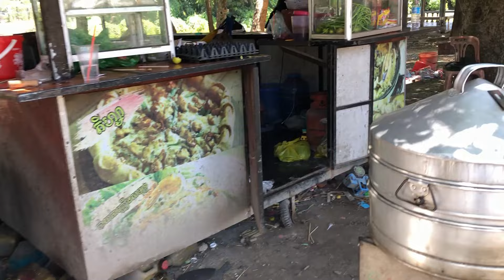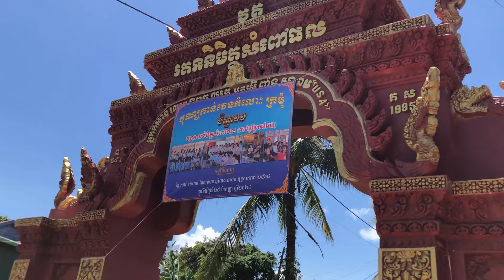KHMER GO HOME NEW LIFE 8 09 2024 # 56